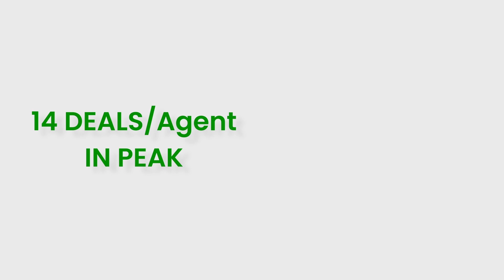Sudbury Real Estate Market Predictions: What to Expect in 2024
The real estate market here in Sudbury, Ontario is changing, and will continue to change in 2024! To help you be the most educated buyer or seller, I've put this video together to let you know what to expect in 2024 so you can make informed decisions. No matter your real estate goals, I want to help you make them happen. I hope this video helps!

FEATURED IN THIS VIDEO ⬇️
Tristan Ritchie, Sales Representative and Team Leader @ Lake City Realty LTD., Brokerage in Sudbury, Ontario
Best Realtor in Sudbury!